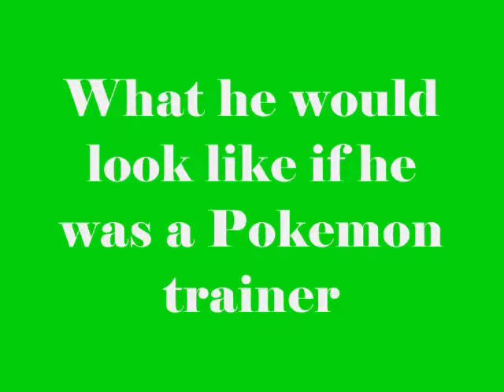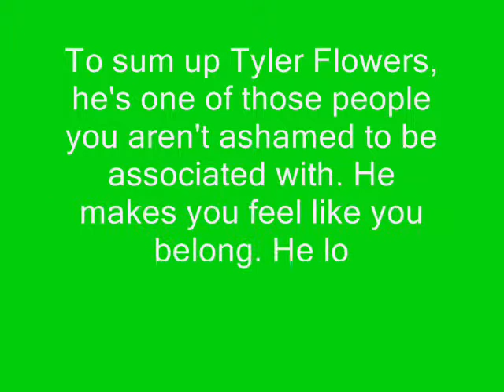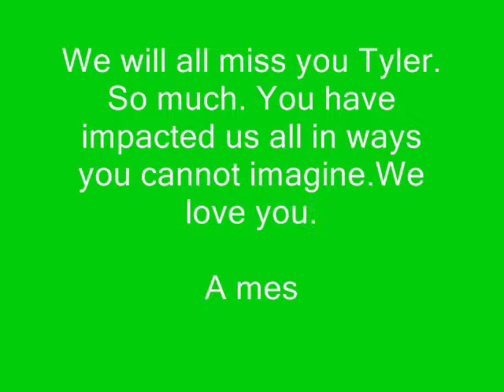Tyler Flowers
I made this video in honor of my dear friend who passed away due to a fatal car accident. He was always such fun to be around and was a huge dork. But that's why we all loved hanging out with him and being his friend. Such a genuinely nice person.
I would ask you all for you or a loved one to get plenty of rest and be safe when going on long car trips. You never know what may happen.
Tyler was and still is loved by those who knew him.